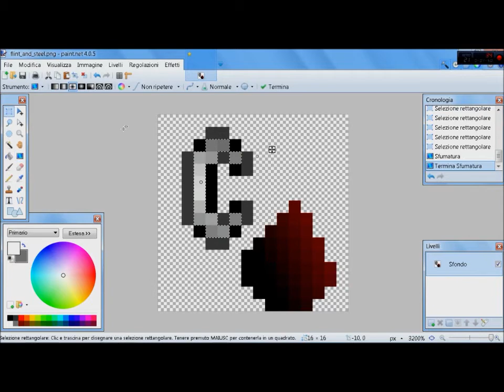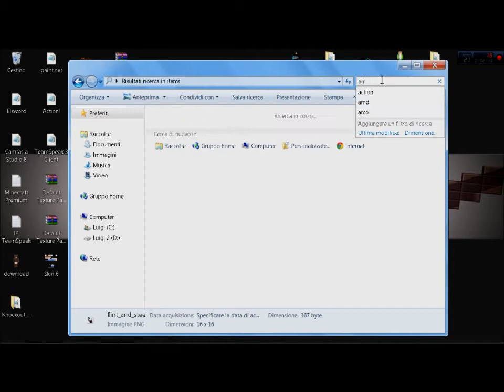Speed art Flin and steel, flint and arrow!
Bella a tutti regà, qui è Knock!
Questa è la speed art n°4 ed è la speed art di un flint and steel epico!!
Se volete una texture personale,contattatemi:
Nome skype: lollino.trollino

i miei grafici:
bg: NikyFX
Logo: Umby
intro: Marcy motion design

Arriviamo a 9 like e domani un'altra speed art!